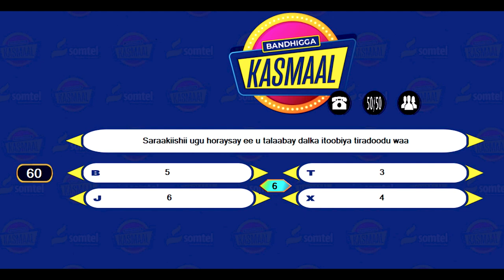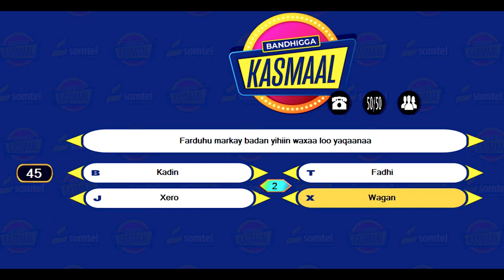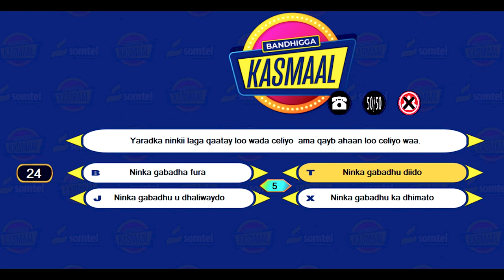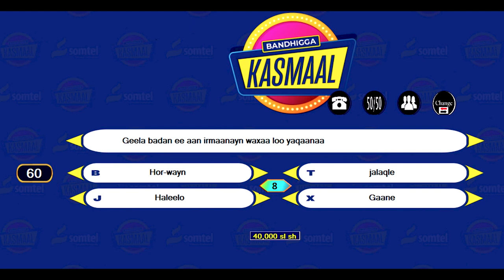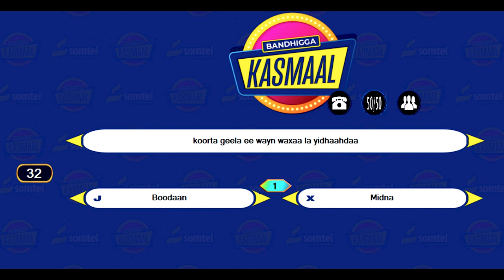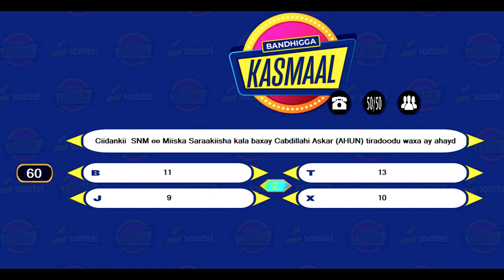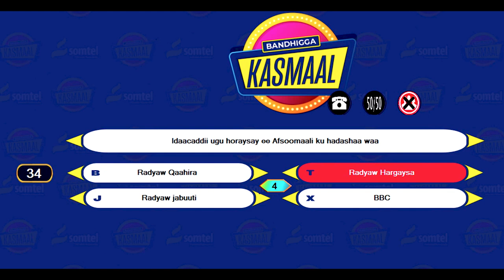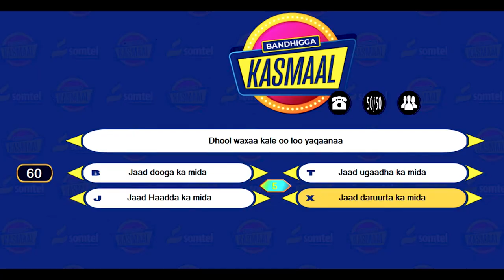BARNAAMIJKA KASMAAL DAY 19 - XIISO GAAR AH